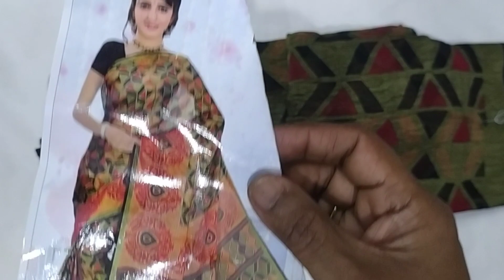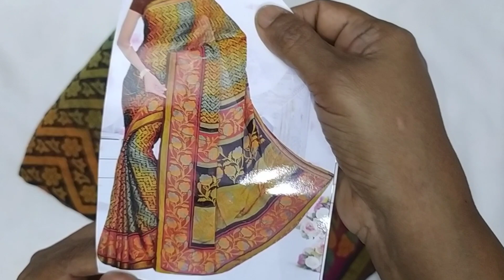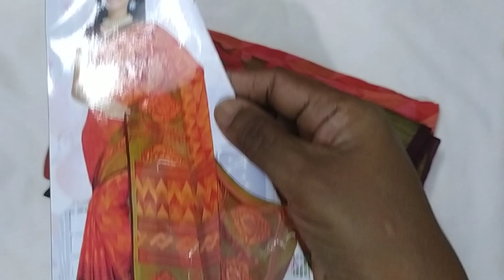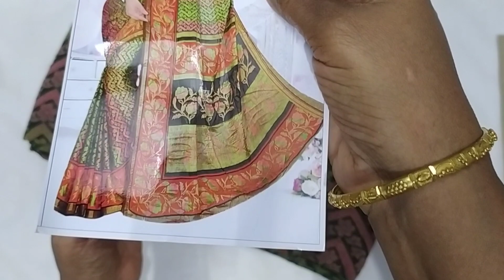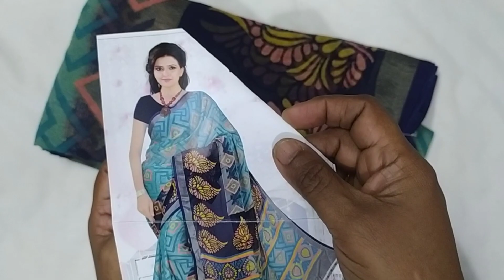BEAUTIFUL FULL ZARI BRASSO SAREE COLLECTIONS Rs.570 - KARISMA BOUTIQUE - 23.07.2020 +91 9488092906.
BEAUTIFUL FULL ZARI BRASSO SAREE COLLECTIONS

14 nos. beautiful design/different colours crushed brasso sarees with beautiful running design zari/ plain zari blouse. Saree & blouse full of  zari design. Saree length 5.30 metres & blouse 0.80 metre. Price Rs 570/-.

Multiple pieces Available.
Online payment only.
No COD.

Slight variation may be in colour from video to Original.
No Exchange.
No Refund.
Delivery time minimum 4 days to maximum 10days after dispatch.

Contact us for buying sarees by sending WhatsApp to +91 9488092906 with code of the sarees in the video and also if you sending screenshot would be fine to make sure the selection.